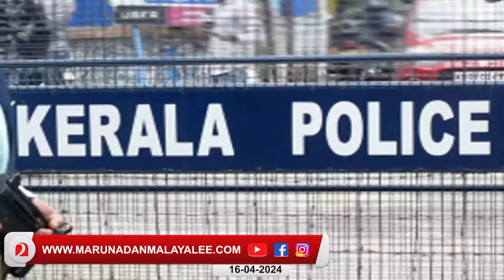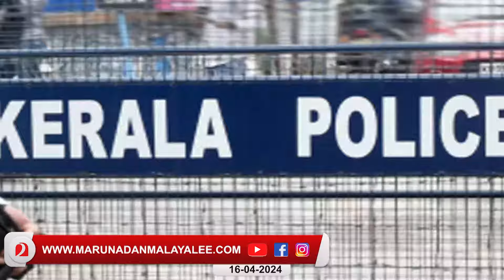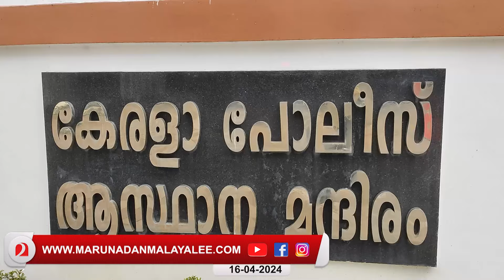കൊലക്കയർ കെട്ടി ഒരുത്തന്റെ ജീവൻ എടുത്തു.. പഴി മോദിക്ക് l Manoj unni Kochi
പോലീസ് കെട്ടിയത് കൊലക്കയർ.…ജീവൻ പൊലിഞ്ഞതിന് പഴി മോദിക്ക്